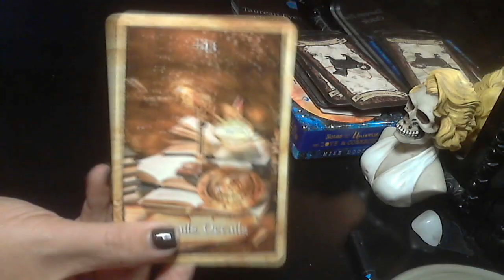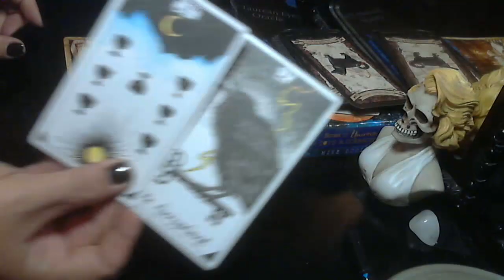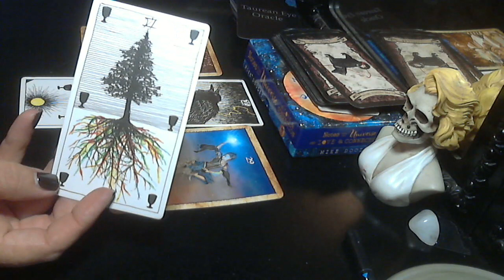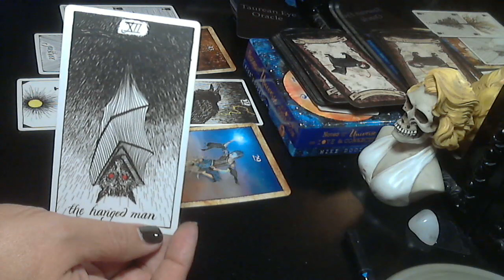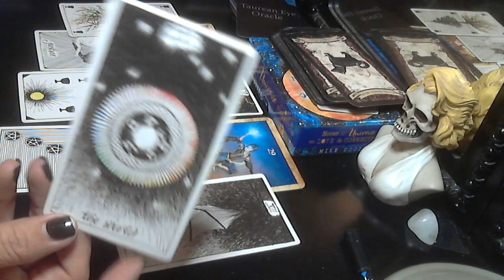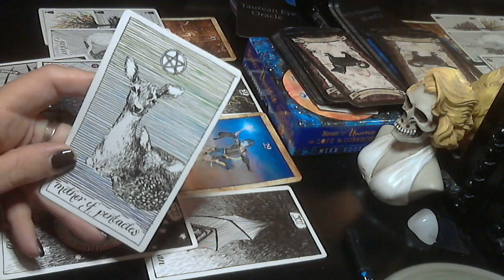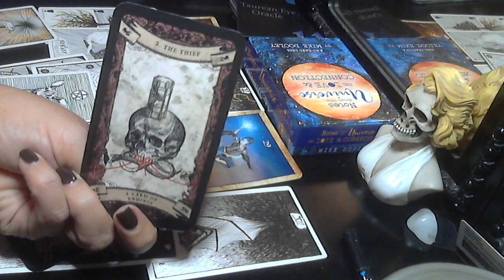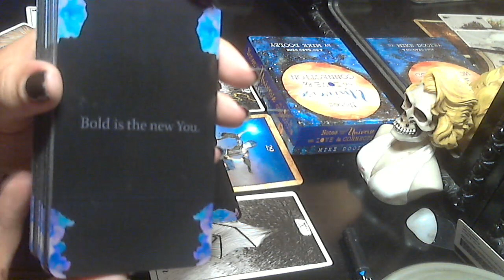Gemini, Truth is in the Details. Relief and answers coming. October 2019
purposes only.